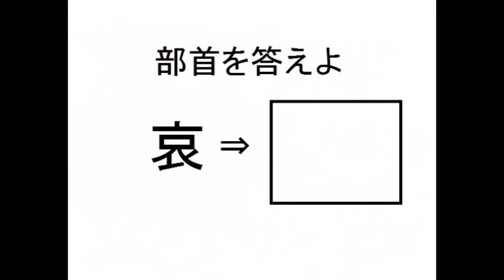漢字検定３級レベル部首問題集③（10問）部首を答えよ、中学３年生、中学校卒業程度【小学生・中学生・高校生・大学生・社会人】勉強用学習クイズ用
漢字の部首がどれか答えてね♪